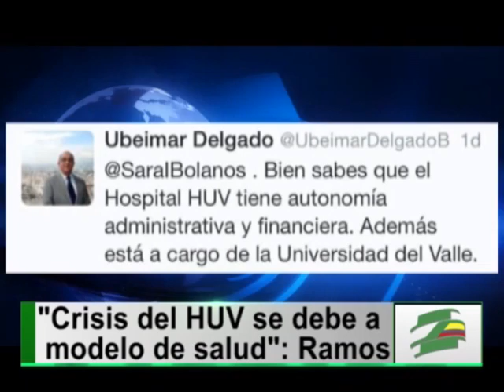Rector de Univalle le responde al gobernador y dice que crisis en HUV no es su culpa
Se agudiza la crisis del Hospital Universitario del Valle. Los Médicos Generales y Especialistas continúan con el cese de actividades. Aseguran que los pacientes están siendo sometidos a condiciones infrahumanas.

El gobernador Ubeimar Delgado se pronunció ante los constantes señalamientos que lo responsabilizan por la crisis del hospital a través de su cuenta en twitter.

El rector de la Universidad del Valle respondió a la afirmación del Gobernador. Aseguró que la universidad sí hace parte de la junta directiva del HUV pero no es la directamente responsable.

El rector asegura que lo que sucede en el Hospital Universitario del Valle es producto del modelo de salud de nuestro país.

El Rector de la Universidad del Valle, Iván Ramos, se unió al llamado de médicos y trabajadores del HUV al Gobierno Nacional para que atienda la crisis que atraviesa el centro hospitalario más importante del suroccidente colombiano.